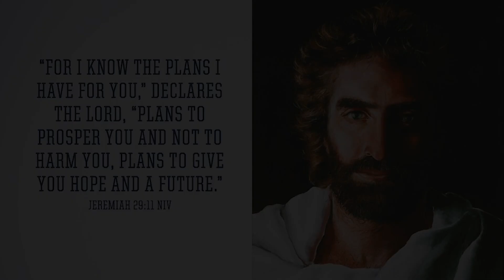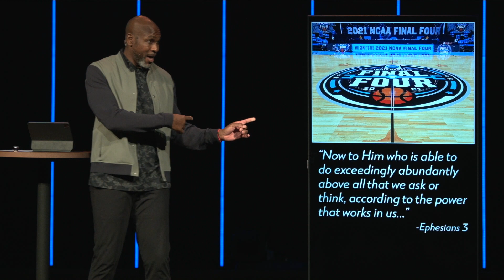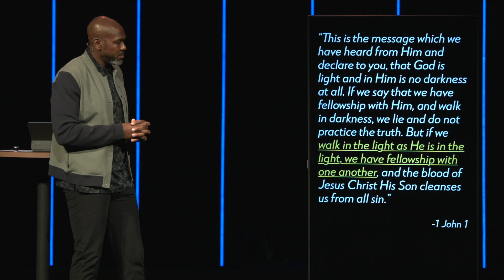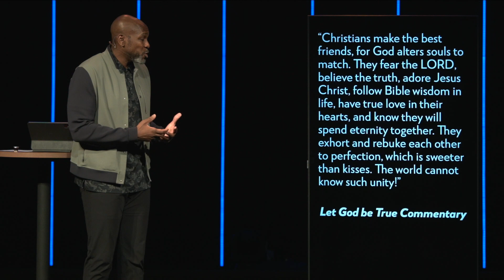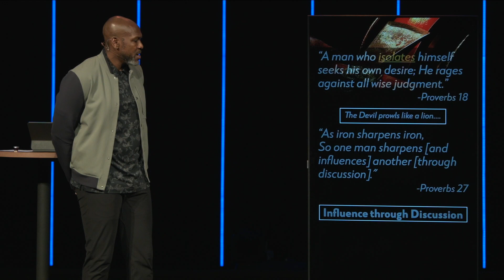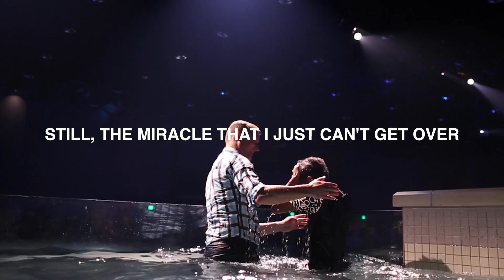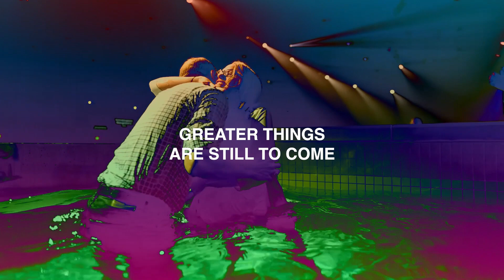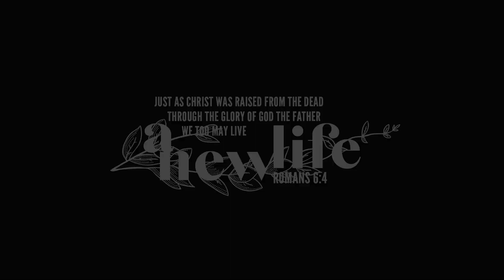Iron Sharpens Iron | Suncrest On-Demand | October 22nd, 2023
We've got Valparaiso University Men's Basketball Coach Roger Powell with us this week. By looking at his life and the amazing experiences he's had, we'll get an inside look at the value of seeing God at work.